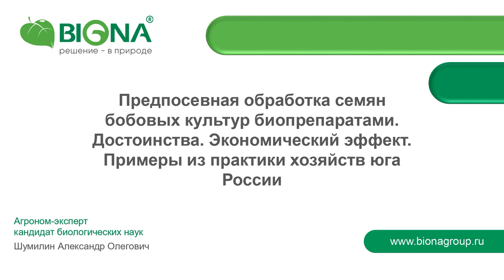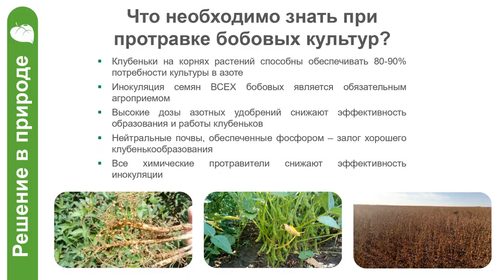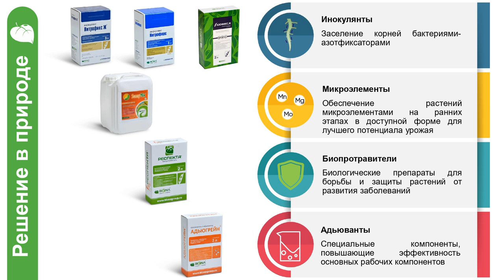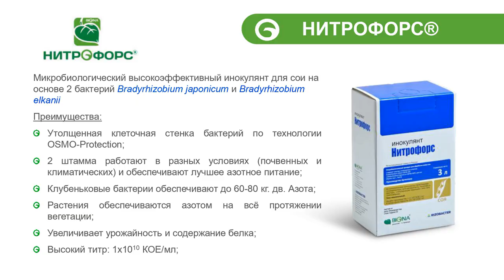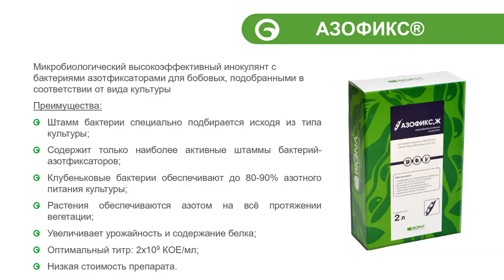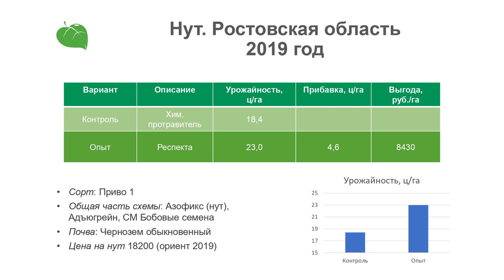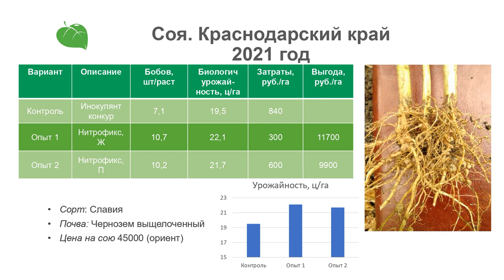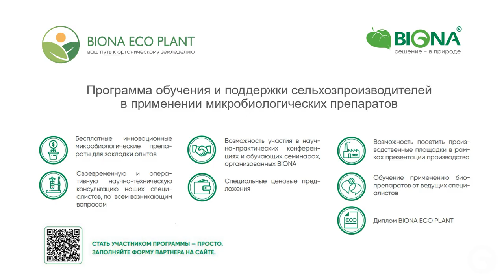Инокуляция бобовых культур: эффект, экономика, урожайность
Александр Шумилин, к. б. н., агроном-эксперт компании Biona:
– Инокуляция семян бобовых азотфиксирующими бактериями – обязательный агроприём. Клубеньки на корнях способны практически полностью (до 80-90%) обеспечить потребность культуры в азоте. Но есть ряд факторов, которые снижают интенсивность формирования клубеньков. Во-первых, высокие дозы доступного азота в почве – бактерии, как любое живое существо, потребляют питание там, где проще его добыть. Во-вторых, уязвимость бактерий перед некоторыми химическими протравителями. В-третьих, недостаточное количество доступного фосфора и ключевых микроэлементов, а также кислотность почв.

Мы предлагаем сельхозпроизводителям при протравке семян придерживаться четырёх принципов:
    • заселять корни бактериями-азотфиксаторами,
    • наносить на семена микроэлементы – поскольку в условиях бедных почв без них макроудобрения будут неэффективны,
    • применять биологические протравители, которые работают в симбиозе с азотфиксаторами, усиливая их действие;
    • использовать адъюванты-прилипатели, предотвращающие гибель бактерий на семенах и защищающие агронома от возможных ошибок.

Компания Biona® занимается разработкой и внедрением биологических препаратов для сельхозтоваропроизводителей. Мы одна из первых компаний, которая зарегистрировала соевый инокулянт на российском рынке, и каждый год расширяли и расширяем спектр препаратов для выращивания сельхозкультур. Сейчас в нашем портфеле есть не только инокулянты для различных культур, но и биопротравители, фунгициды, инсектициды, микроэлементы и многое другое.

Один из известных препаратов Biona® – инокулянт для сои «Нитрофорс»®. В его основе лежат Bradyrhizobium japonicum и Bradyrhizobium elkanii. Bradyrhizobium elkanii – это штамм азотфиксирующих бактерий, который прекрасно работает на кислых почвах и ускоряет процесс нодуляции (образования клубеньков на корнях сои), в то время как Bradyrhizobium japonicum лучше себя показывает на почвах с pH 6-6,5. Двухкомпонентный состав – залог того, что вы получите активное образование клубеньков в любых условиях. Препарат имеет высокий титр – 10 миллиардов живых бактерий.

Для других бобовых культур доступны инокулянты под маркой «Азофикс» ®. Под каждую бобовую культуру мы подобрали свой уникальный набор штаммов клубеньковых бактерий.

Инокуляция семян препаратами марки «Азофикс» будет эквивалентна внесению 60-80 кг азотного питания (в д. в.), причём этим азотом растения будут обеспечены на протяжении всего периода вегетации.

При выращивании бобовых культур – хотя и в меньшей степени, чем при выращивании зерновых – перед хозяйством встаёт вопрос об очистке семенного материала от патогенов. Компания Biona разработала биопротравитель «Респекта® Ж», который имеет фунгицидные свойства.– Когда ввели пошлины, я подумал: «Нас прессуют!» А потом:  «Да нет, нам открывают глаза». Правительство подталкивает нас к тому, чтобы корректировать севообороты. Не зря здесь собрались люди творческие, думающие и ищущие – что лучше выращивать.

Такими словами Семён Потапов, директор ООО «Климовка» из Боковского района Ростовской области, начал своё выступление на заседании Клуба агрознатоков ИД «Крестьянин». По традиции первую в году встречу мы провели на базе кооператива «Донской маяк», который уже много лет перерабатывает нишевые бобовые культуры и поставляет их как на внутренний рынок, так и за рубеж.

Вывозные пошлины на зерно в очередной раз подтолкнули аграриев к мысли, что надо пробовать нишевые культуры, кооперироваться вокруг крупяных заводов и зарабатывать – если не на ячмене, то на перловке.

Партнёры
Банк "Кубань Кредит" - ведущий самостоятельный банк Краснодарского края, один из крупнейших и активно развивающихся банков юга России